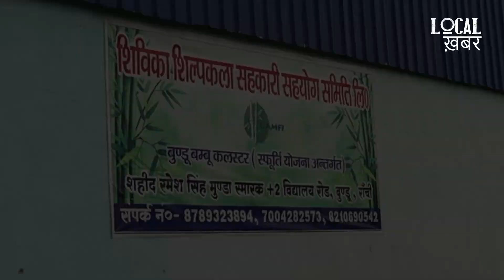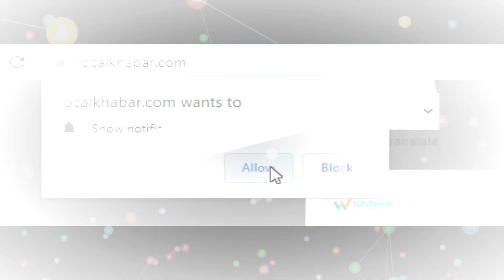Creative Bamboo Crafts of Jharkhand: बांस की ऐसी कारीगरी, अमेरिका-लंदन के लोग कर रहे पसंद